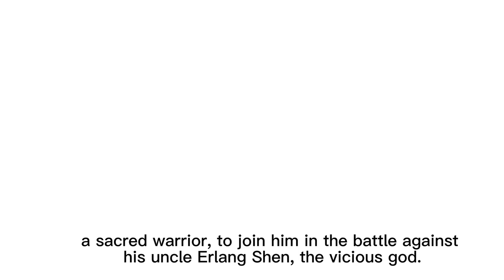「Story Tellers」EP08 Chinese Story: Lotus Lantern 宝莲灯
Here is the new story!
This story is about a boy named Chen Xiang  who set out to save his mother by any means possible...
Who is Chen Xiang? Why he needs to save her mother? What's the role of the Lotus Lantern? Let's find out the answers in the video!

Reference
Lina. (2010). Chinese mythology: The Magic Locus Lantern.